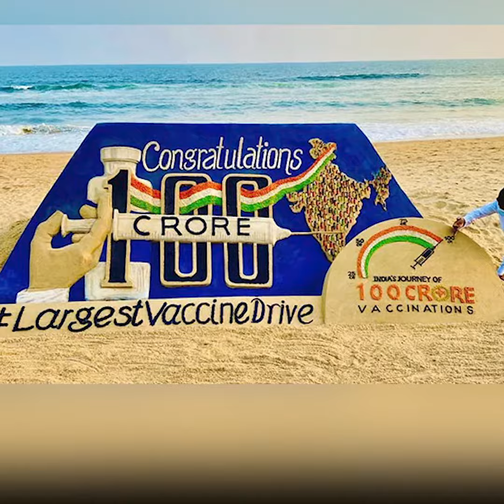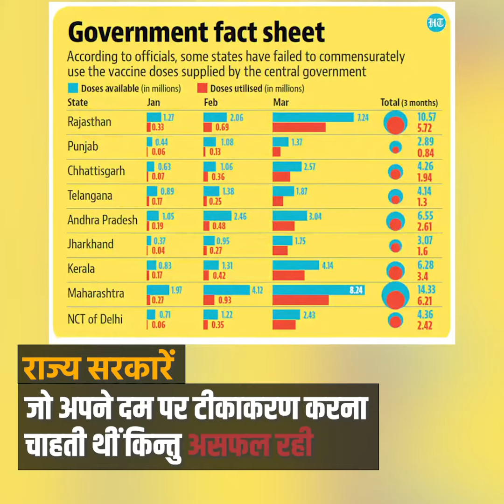वैक्सीन पर हल्ला काटने वालों को नहीं भूलेंगे हम, भारत के लोग